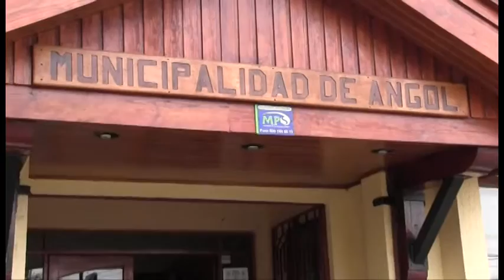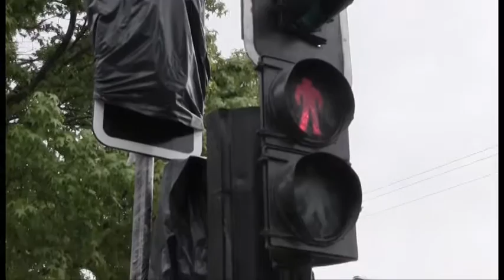noticias 14 octubre de 2016 Canal 5tv Angol